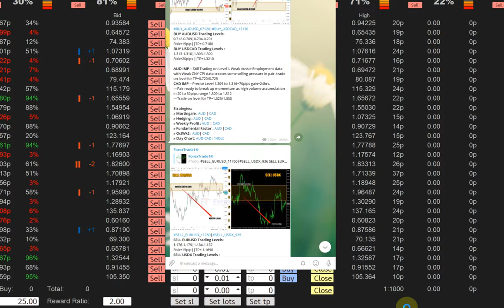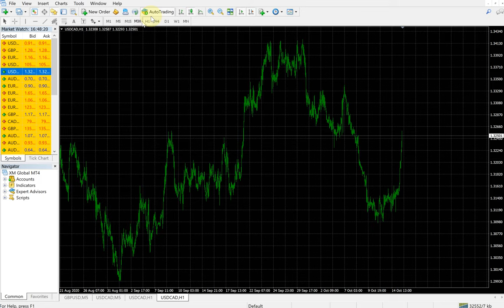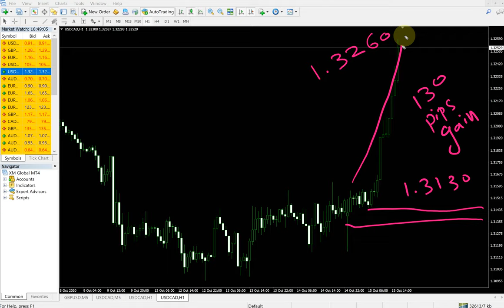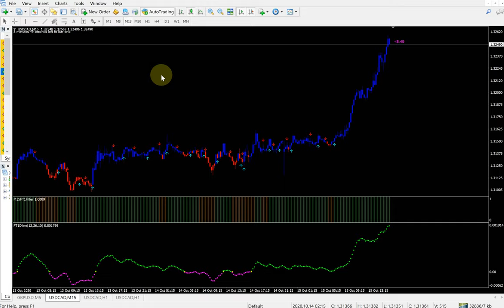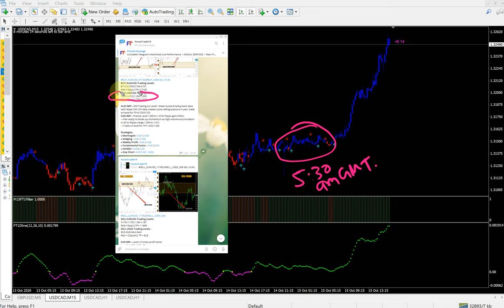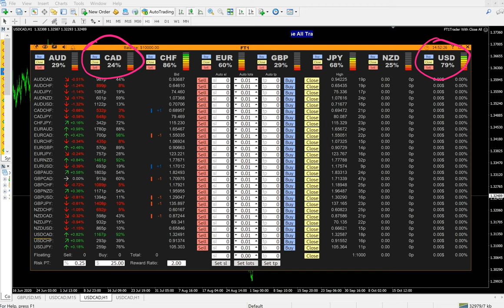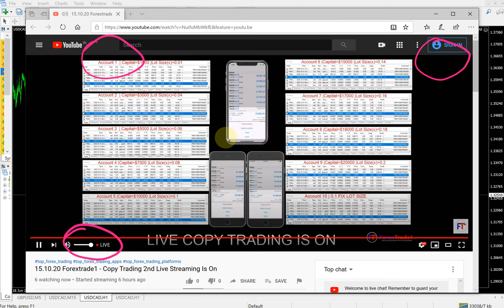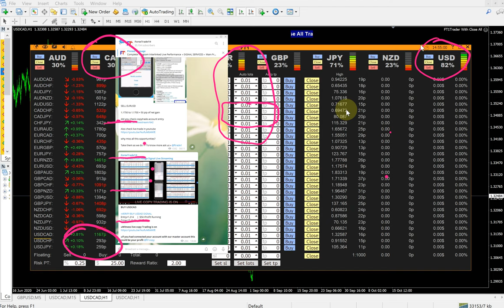USDCAD = BUY 160 PIPS gained with 4 layer Indication _ Unbelievable Trading Results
BUY USDCAD
bought with 20 lots
4 Layer Confirmation with ONE CLICK TRADING MT4 TOOL

160 pips gain and $15000 profit running live

Complete analysis with
=YouTube live steaming Link
=Telegram ForexTrade1 Channel
=One Click Trading analysis
=4 layer confirmation

To know more - about this strategy ask us
chapter
00:00 BUY USDCAD Advance Analysis
00:40 Free Signal Given
03:05 4 Layer Confirmation
06:45 YouTube Live Confirmation